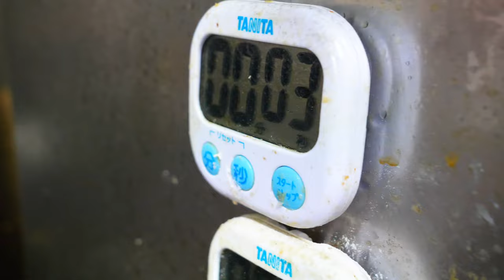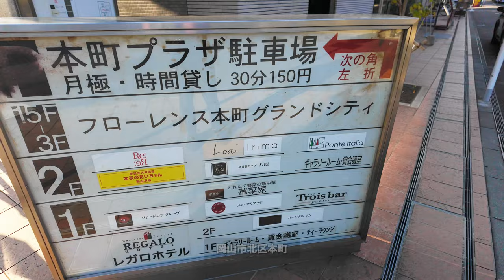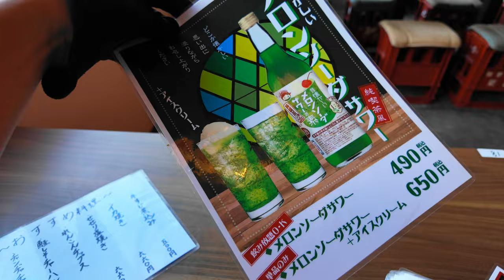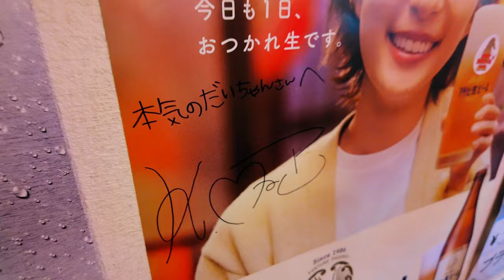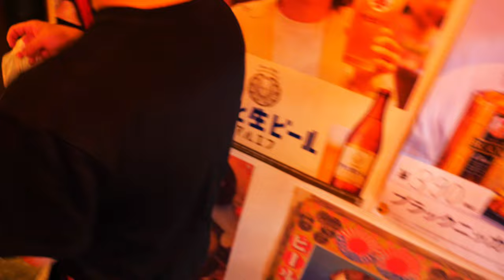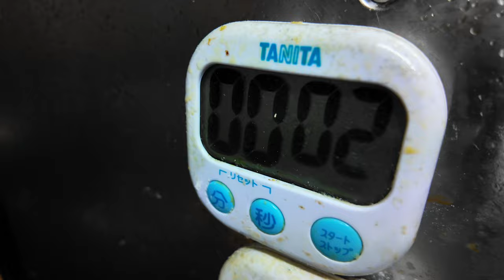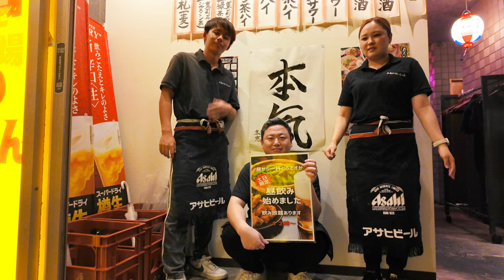岡山【岡山駅から徒歩１０分圏内の手羽先屋の夜密着 】アニキが揚げる手羽先と拳サイズのデカデカ唐揚げ！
本気のだいちゃん岡山本店
岡山県岡山市北区本町8-15 2F